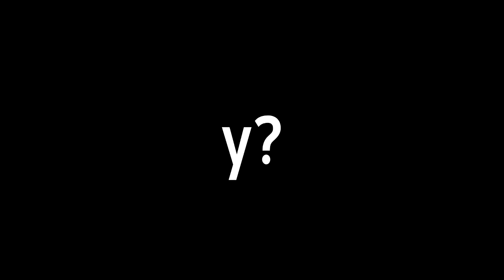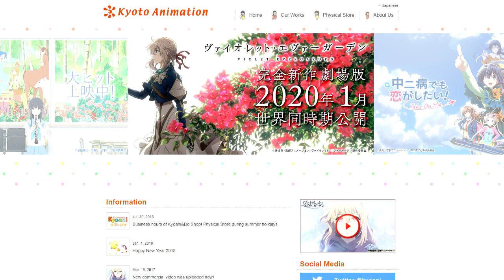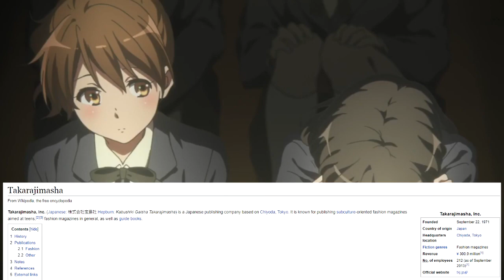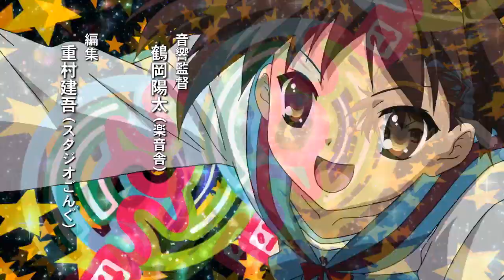You're Never Getting Haruhi Season 3